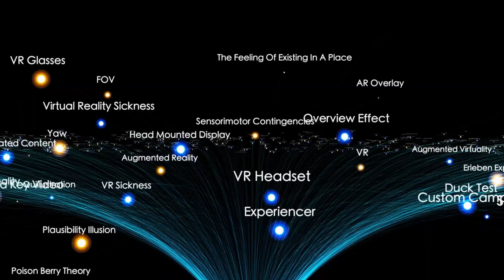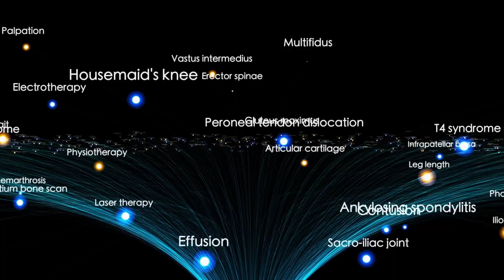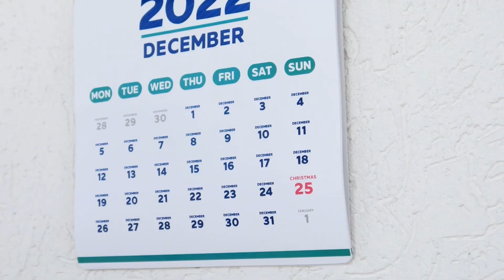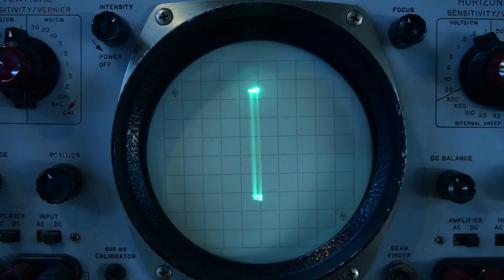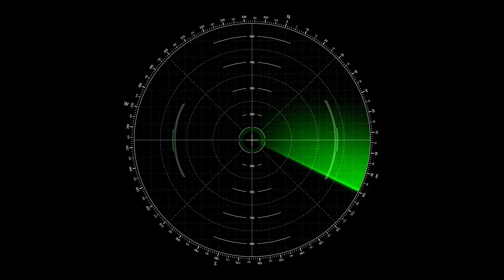James Webb Telescope CONFIRMS 3I/ATLAS Is Far Bigger Than Anyone Expected